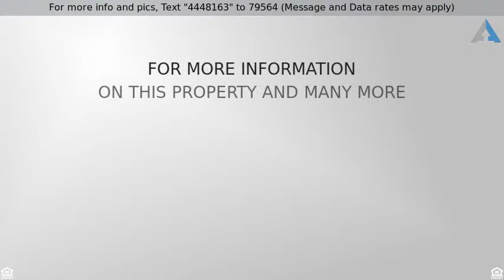Priced at $240,000 - 18407 Rock Ridge North, Smithville, MO 64089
Better Than New in Rock Creek

Stunning split-entry home! This home features an inviting entryway leading to the living room with vaulted ceiling, front-facing windows and cozy fireplace. Gorgeous Kitchen with custom cabinets, granite countertops, hardwood floors and walk-in pantry! Spacious Master Suite with raised ceiling & large master bath with his and her vanity, tiled shower and walk-in closet. The Finished Walk out basement offers a large family room and another full Bathroom. Relax outside on the covered deck, large patio and fenced-in backyard. All new carpeting and windows throughout in 2018! Located in Smithville Schools and just Minutes from Smithville Lake!